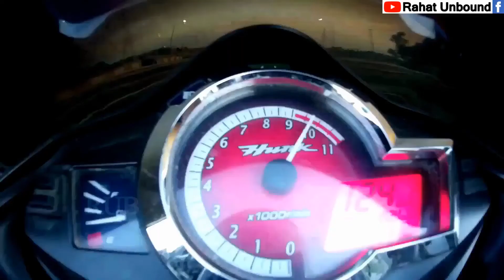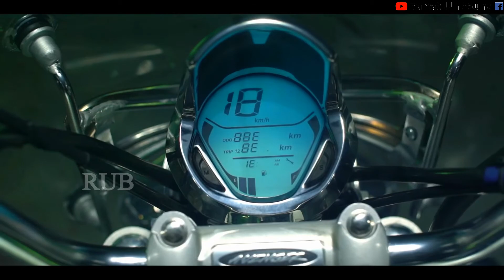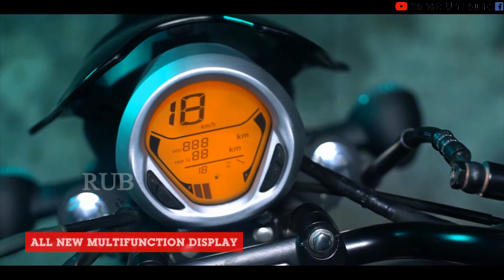Top 10 Cruiser in Bangladesh |Best Cruiser Bike in Bangladesh 2022 |Cruiser Bike Price in Bangladesh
Top 10 Cruiser in Bangladesh | Best Cruiser Bike in Bangladesh | Cruiser Bike Price in Bangladesh |

1. Suzuki Intruder:
Engine: 154.9 4 stroke single cylinder air cooled engine.
Maximum Horse Power: 14.8 ps
Maximum Torque:
Tyre: Rear 140/60, Front 100/80
Brake: Dual Disk ABS
5 speed manual gear box
Weight: 148 kg
Mileage: 45 km/L (Aprox.)
Price: 2,75,000 tk

2. Bajaj Avenger Street 150:
Engine: 149 cc 4 stroke single cylinder air cooled engine
Max Power: 14.30 bhp
Max Torque:12.50
Tyre: 130/90, 90/90
Weight: 148 kg
Mileage: 50 km/l
Price: 2,03,500

3. UM Runner Renegade Commando:
Engine:149 cc 4 stroke single cylinder liquid cooled engine
Max Power: 14.50 bhp
Max Torque: 12 nm
Tyre: 140/90, 110/90
Weight: 163 kg
Mileage: 45 km/L
Price: 2, 60,000

4. UM Runner Renegade Sport:
Tyre: 140/80, 110/80
Weight: 159 kg
Mileage: 35 km/L
Price: 2,75,000

5. Lifan K19:
Engine: 165cc Vertical Single cylinder water cooled engine.
Max Power: 17 bhp
Max Torque: 17 nm
Tyre: 130/90, 110/90
Weight: 150 kg
Mileage: 40 km/L
Price: 2,60,000

6. Haojue TR 150S:
Engine: 149 cc 4 stroke single cylinder air cooled
Max Power: 8.3 kw @ 8000 rpm
Max Torque: 11.4 nm @ 6000 rpm
Tyre: 110/90 , 90/90
Weight: 145 kg
Mileage:35 km/l
Price:1,34,000

7. Atlas Zongshen 150JS:
Engine: 150 cc 4 stroke single cylinder air cooled engine
Max Power: 9 kw @ 8500
Max Torque: 11.2 nm @ 5500
Tyre: 130/90, 90/90
Weight: 140 kg
Mileage: 40 km/l
Price: 1,49,000

8. Hyosung Aquila 125 - Imported by H-Power
Engine: 125 cc
Max Power: 9.88 kw @ 9750 rpm
Max Torque: 9.72 nm @ 9500 rpm
Tyre: 130/90, 110/90
Weight: 172 kg
Mileage: 35 km/l
Price: 2,50,000

9. Keeway K-Light 150
Engine: 149.4 cc 4 stroke single cylinder air cooled engine
Max Power: 11.4 bhp @ 8500 rpm
Max Torque: 10 nm @ 7500 rpm
Tyre: 130/90, 90/90
Weight: 156 kg
Mileage: 40 km/l
Top Speed: 115 km/h
Price: 1,67,500

10. Znen Vento 150
Engine: 149.1 cc 4 stroke single cylinder air cooled engine
Max Power: 11.5 kw @ 9000 rpm
Max Torque: 11 nm @ 7500 rpm
Tyre: 110/90, 90/90
Weight: 125 kg
Mileage: 35 km/l
Top Speed:  km/h
Price: 1,40,000

Releted Keywords:
rahat unbound,
motovlog,
bangladeshi vlog,
bangla vlog,
vlog channel,
bike review bangla,
new bike in bd,
new bike price in bd,
rahat not the outsider,
best cruiser bike in bangladesh
cruiser bike price in bangladesh
cruise bike price in bangladesh
best cruise bike
top 10 cruiser bike in bangladesh
top 10 cruise bike in bangladesh
top 10 cruiser in bangladesh

** ANTI-PIRACY WARNING **
Copyright: Rahat Unbound.